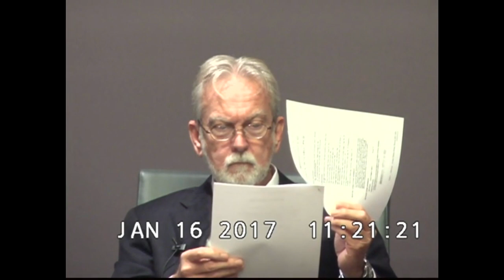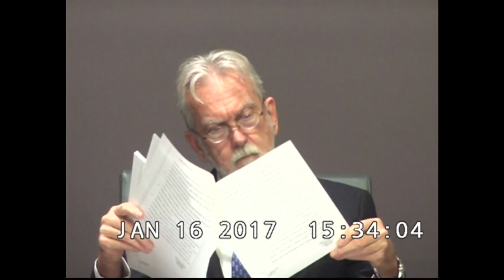James Mitchell Deposition 01/16/17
Deposition of James Mitchell conducted by the ACLU and co-counsel from Gibbons law firm on January 16, 2017.